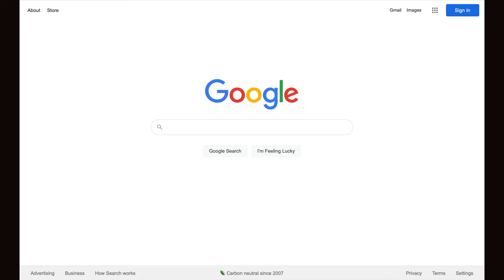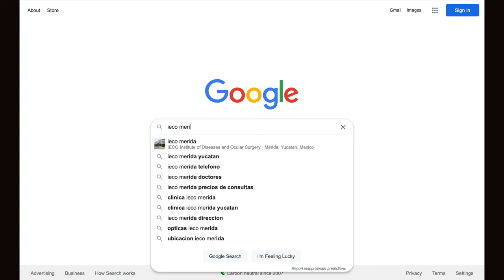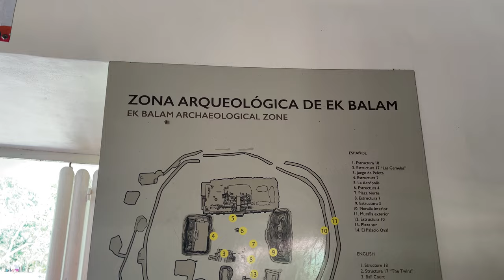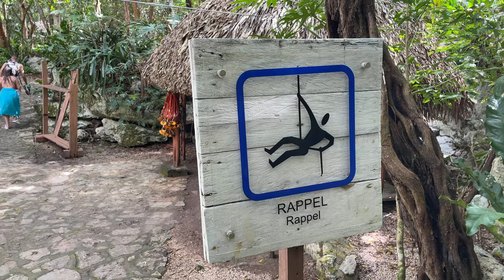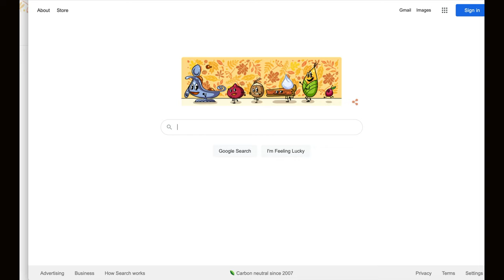THINGS TO DO IN MERIDA [Day Trip to Cenote]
Best Day Trip from Merida

This week we went on an awesome day trip from Merida, Mexico - after just a quick two hour drive, we arrived at Cenote Xcanche, which is a beautiful place to swim and relax. Unfortunately, David's eye was injured (he found a great doctor at IECO and his treatment forbid him from jumping into cenotes, but the good news is our friend Aurora was in town visiting Merida so she was able to come along!

0:00 Intro
0:53 David's Eye Adventure
2:05 Driving to the Cenote
2:45 Getting Tickets
6:01 Final Thoughts

🛒 SHOP CUENTAME COFFEE 🛒

New Here? Watch from the beginning when we sold everything we owned to travel the world

💻 USEFUL LINKS 💻

🛠 TOOLS WE USE FOR OUR CHANNEL 🛠

🎤 Lapel Mic
🎙 Boom Mic
💡Ring Light + Stand

📝 Some of the above links are affiliate links, which means when you buy any of the products / services we recommend, we may receive a small commission at no extra cost to you. This helps us continue traveling and making these videos. Thank you so much for your support!